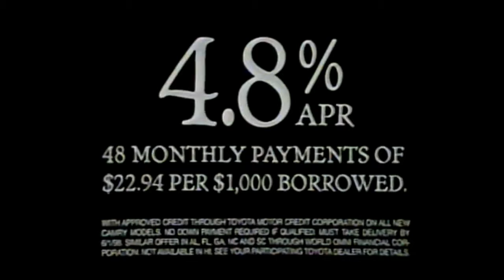1998 Toyota Camry Commercial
Aired May 1st, 1998 during Homocide: Life on the Streets.

InstantGram: @the.void.is.orang